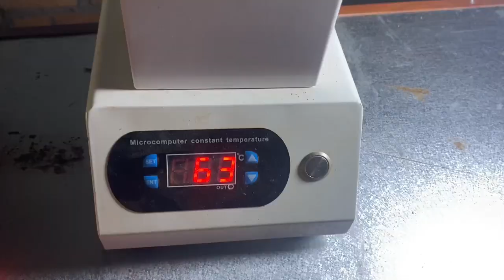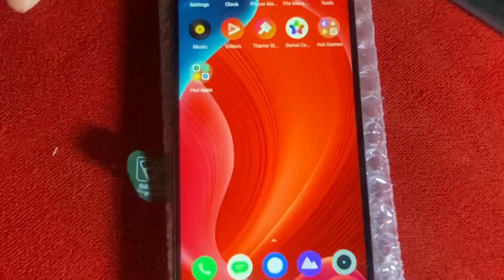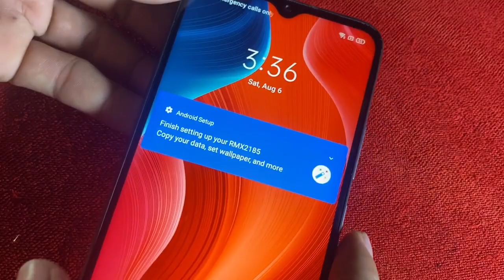Restoration Realme C11 and Nokia 1280